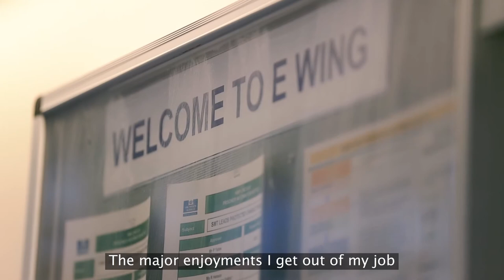Leigh's story: being a prison officer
What makes a good prison officer? Leigh, who has worked in the prison service for nearly 14 years, talks about why being a good communicator is vital. If that sounds like you, find out more and apply